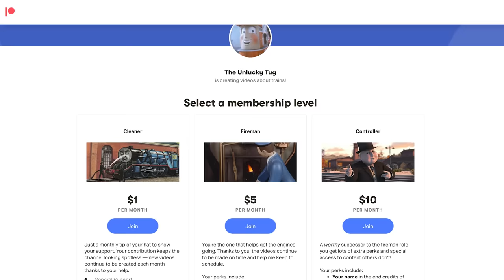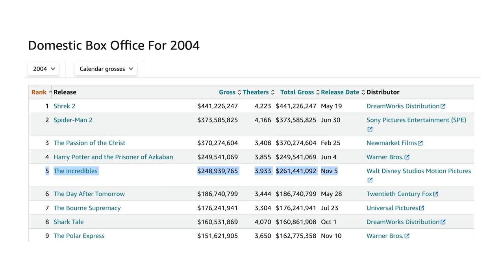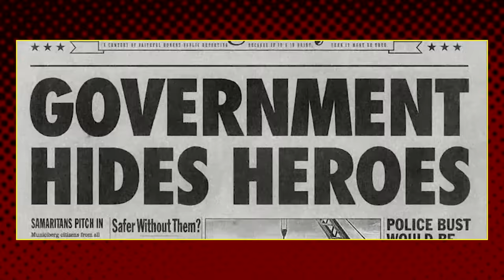The Incredibles Saga — The Very Best & Worst of Pixar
A deep dive into one of my favorite movies of all time. and its sequel.

CHAPTERS
0:00 Intro
1:53 The Incredibles
20:27 Incredibles 2

♫ MUSIC
The Incredibles OST — Michael Giacchino
Incredibles 2 OST — Michael Giacchino
Stuff We Did — Michael Giacchino